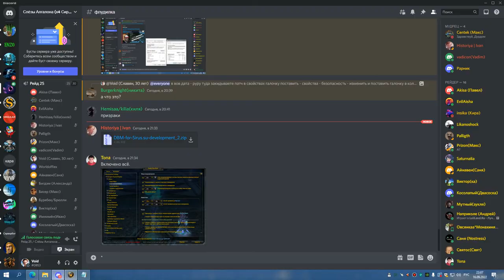2я часть ЦЛК 25гер РЕБРО и ТРАИ ЛЕДИ БДК 16 09 22